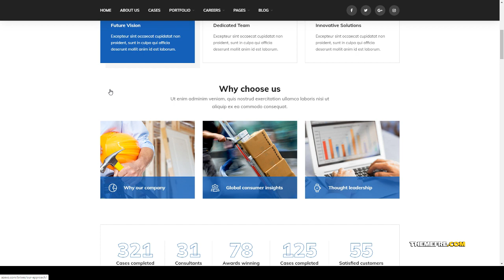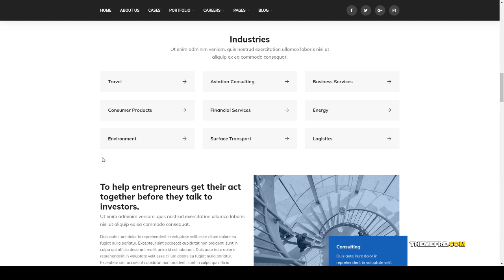Brixes - Factory amp Industry WordPress Theme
Columns 2

 Layout Responsive

 Tags chemical, construction, engineering, factory, gas, industrial, industry, laboratory, manufacture, mechanical, mining, oil, pharmaceutical, refinery